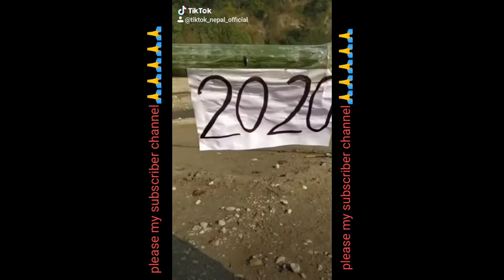happy new year 2021comedy video 😀😀😀